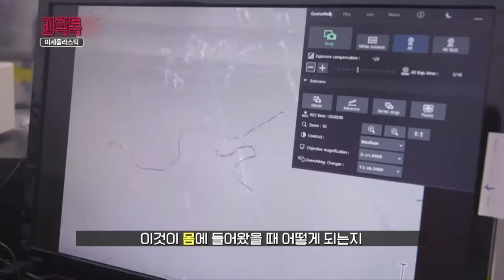우리는 일주일 간 신용카드 1장씩을 먹는다!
인류의 삶을 바꿔놓았지만 우리의 건강을 위협하는 존재, '플라스틱'
우리가 알지도 못한 사이에 섭취하게 되는 미세플라스틱!

우리나라는 '미세플라스틱 섭취량 전 세계 3위' 입니다.
섭취 경로 1위는 식수, 2위는 조개류 라고 합니다.

미래를 위해 우리는 어떤 선택을 해야할까요?